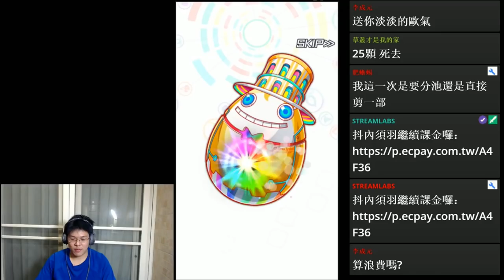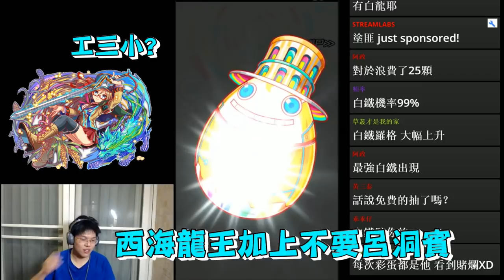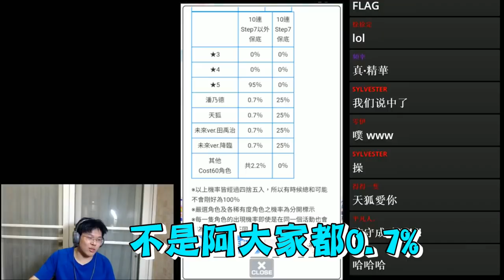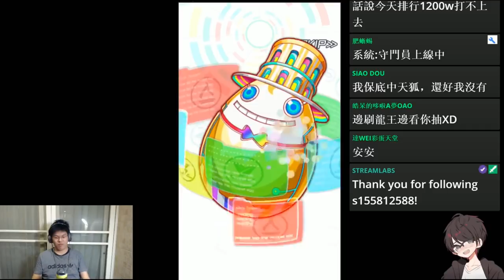【Crash Fever須羽】國際萬聖大進擊 洞賓的正宮位置受到了威脅?(((ﾟДﾟ;)))